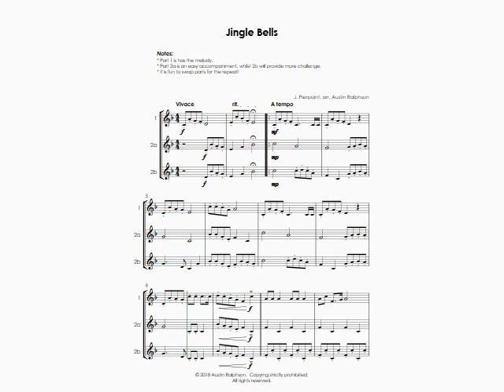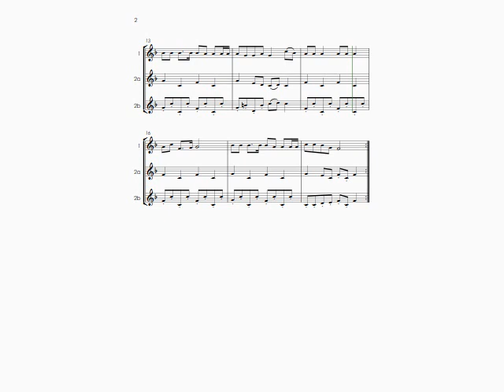Jingle Bells - trumpet duet (easy / intermediate level)